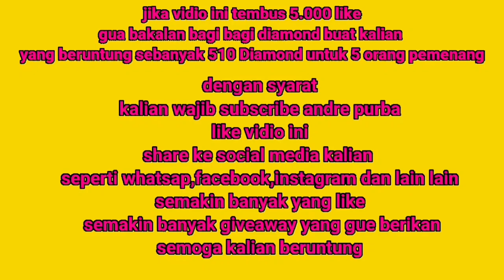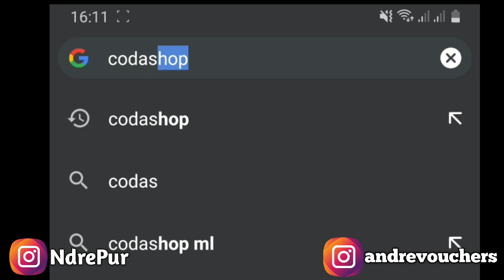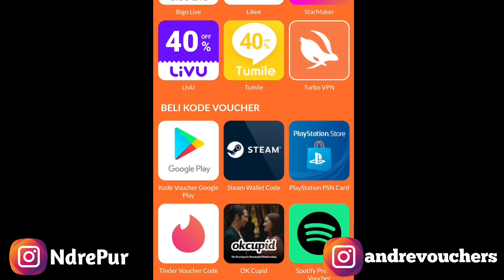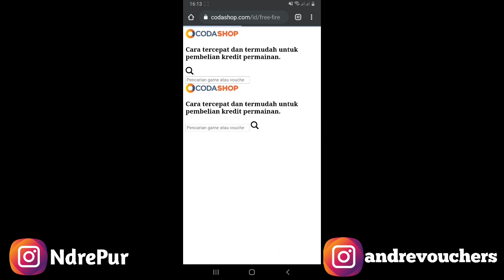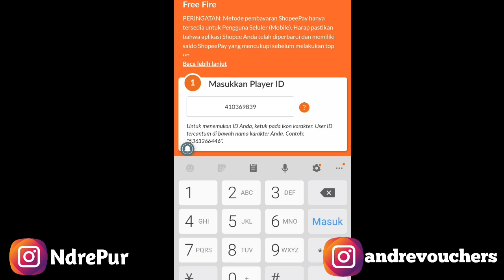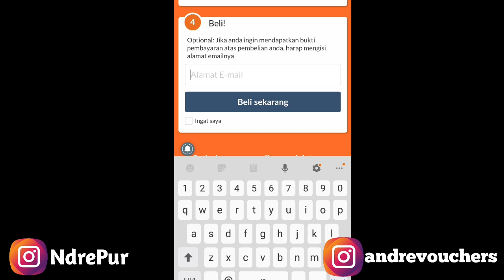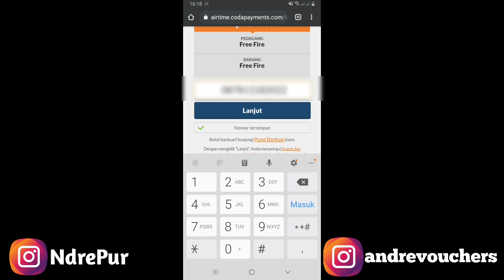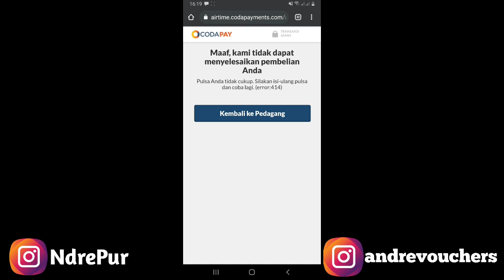140 DM Rp 2.000 PUlSA ALL OPERATOR❗TEMPAT TOP UP MURAH FREe FIRE LEGAL/AMAN OKTOBER 2020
Mabar 💰
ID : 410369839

ID : 71083225

^TONTON LAINNYA^